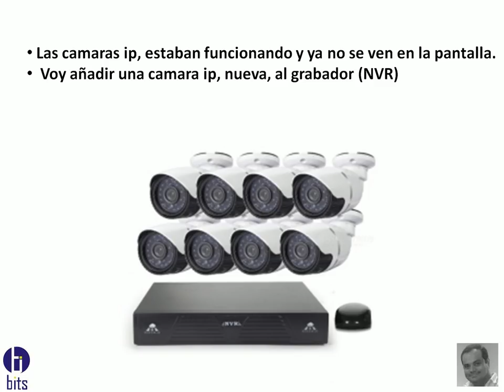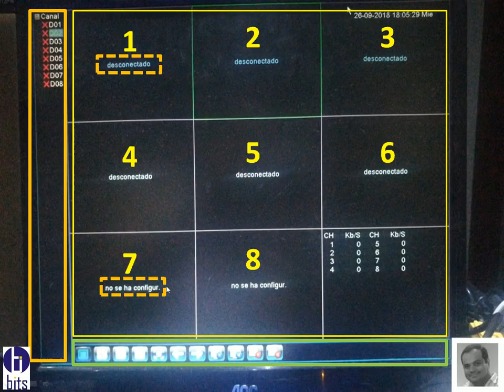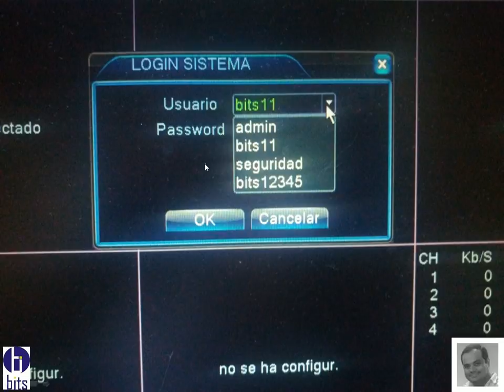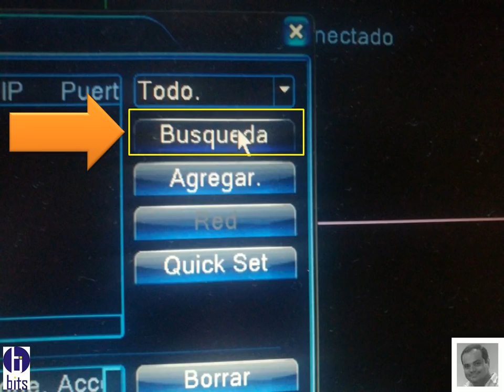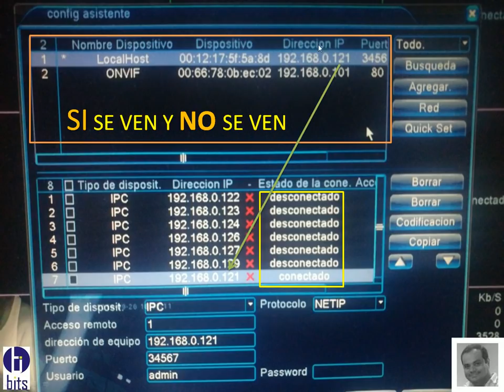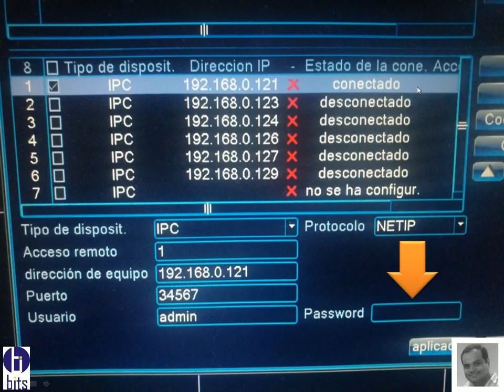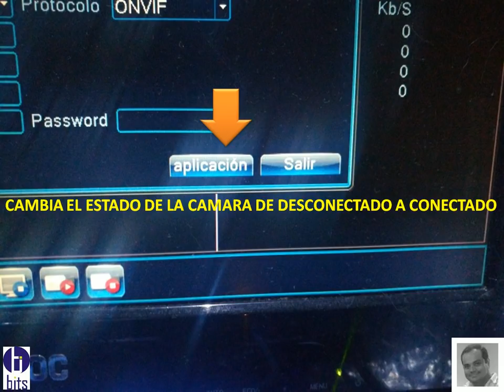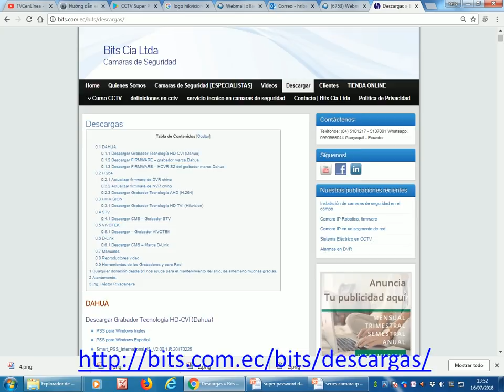Añadir una cámara ip a un NVR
Desde el firmware del grabador h.264 como puedo listar y añadir camaras ip al nvr.

Guayaquil - Ecuador
telefono fijo: (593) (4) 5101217

Guayaquil - Ecuador